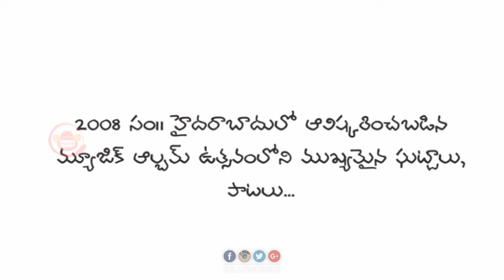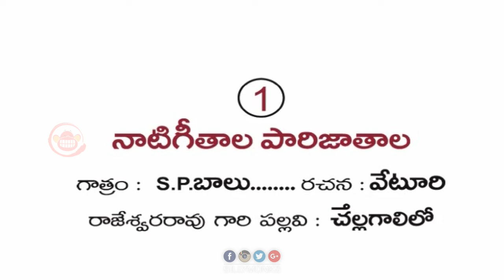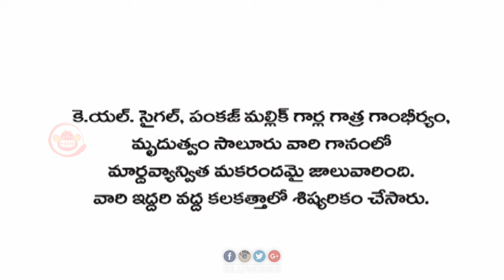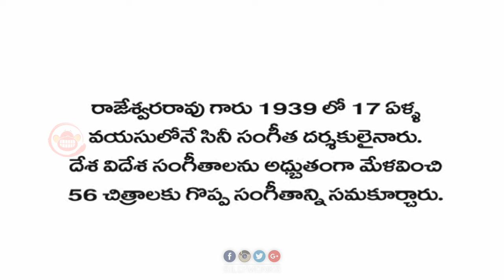Naati Geethala Paarijaathala - Chalagalilo Ep 01 - A tribute to Sri Saluru Rajeswararao by Singeetam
Naati Geethala Paarijaathala - is the first episode of this album of 8 songs, created as a tribute to late Sri Saluru Rajeswararao Garu

SP BalaSubramanyam Took the privilege of singing the song for Saluru Rajeswararao Garu.
The Song was written by  Veturi Sundarmurthy garu.

The Song also has some beautiful bits of compositions from Saluru Rajeswararao Garu.

The Video also has event where the legends of tollywood spoke about the song as well as Rajeswararao Garu.

Sri Saluru Rajeswararao Garu is the Creator of Eternal music and an idol of telugu music lovers. He is one such musician who enjoyed every genre of music from indigenous to Western and blend all of them into his soulful compositions. He is one such inspiration for all the music seekers like me.

Its a Dream come true as i make this tribute to Sri.Saluru Rajeswara Rao Garu. Pleasured working with Legends like SPB, Susheela, Janaki, Vani Jayaram, Veturi and others. A Special thanks to Malladi Satchidananda Murthy for his extended support.